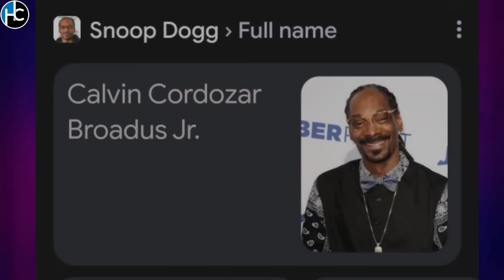Emiway Bantai - W - SHOT ON KR$NA | FULL BREAKDOWN | REVIEW / REACTION | LAST DISS OF YEAR😲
emiway diss kr$na, emiway bantai w song,
emiway again shot to kr$na, emiway vs krsna
emiway w breakdown, emiway bantai w song breakdown, emiway bantai w song reaction, emiway w review, yo yo honey singh, badshah new song, badshah